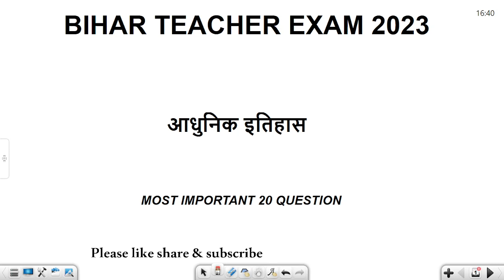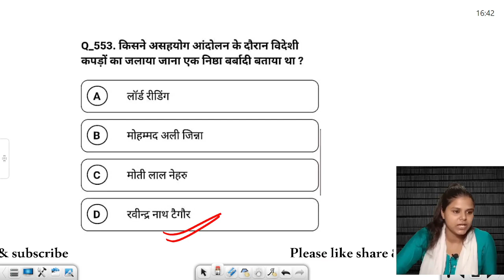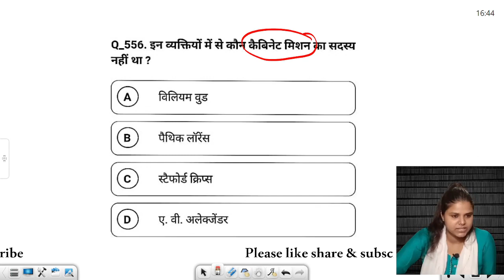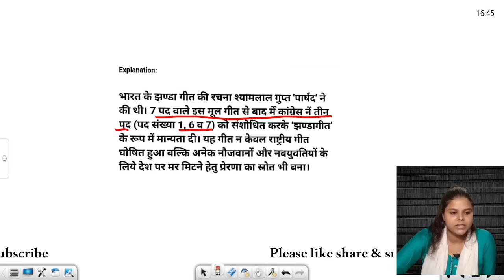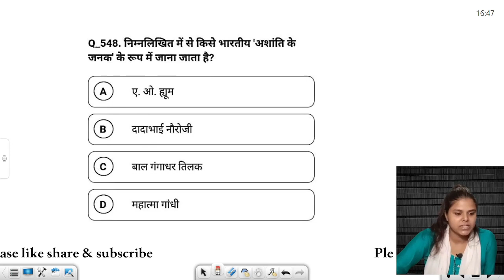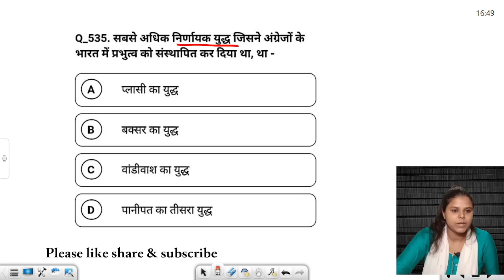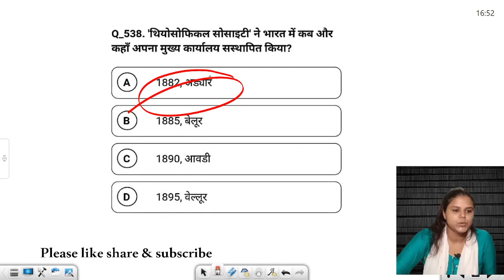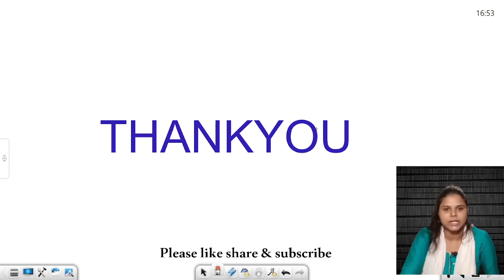BPSC TEACHER EXAM 2023|| TEST ||आधुनिक इतिहास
Welcome to new study zone channel

नमस्कार दोस्तों!

यदि आप बिहार में एक उत्कृष्ट शिक्षक बनने का सपना देख रहे हैं तो हमारे YouTube चैनल पर आपका स्वागत है। हमारे इस चैनल पर आपको बिहार शिक्षक परीक्षा के लिए महत्वपूर्ण जानकारी, तैयारी टिप्स, पिछले वर्षों के पेपर पैटर्न, मॉडल पेपर्स, और अन्य महत्वपूर्ण संसाधनों का विवरण प्रदान किया जाएगा।

हमारे चैनल पर आप निम्नलिखित विषयों के बारे में जान सकते हैं:

बिहार शिक्षक परीक्षा की तैयारी कैसे करें?
परीक्षा पैटर्न और सिलेबस की जानकारी
शिक्षक पात्रता परीक्षा (TET) की तैयारी के टिप्स
पिछले वर्षों के प्रश्न पत्रों का विश्लेषण
महत्वपूर्ण टॉपिक्स और ट्रिक्स
शिक्षक भर्ती प्रक्रिया और अपडेट्स

धन्यवाद और शुभकामनाएं!
BPSC TEACHER EXAM 2023I| |I बिहार का माध्यमिक इतिहास
Hello , Guys here you get the concept and theory of EVS .
This lecture is completely for bihar shikshak bharti,